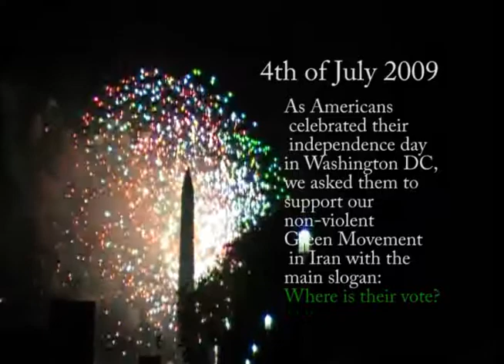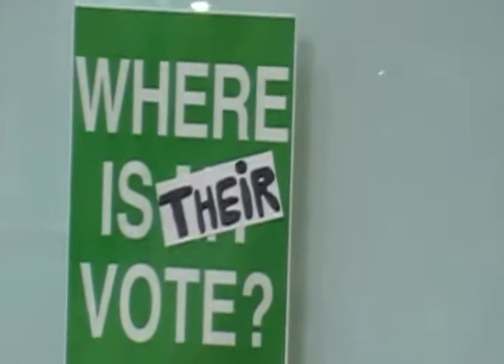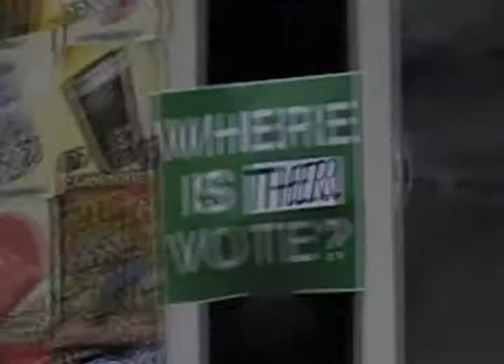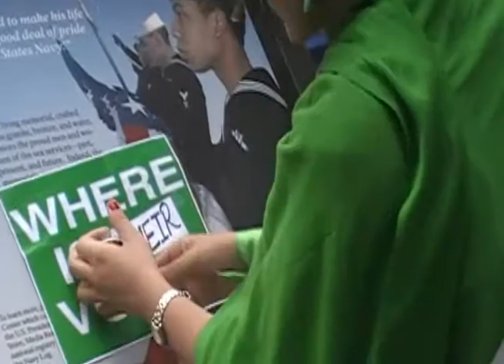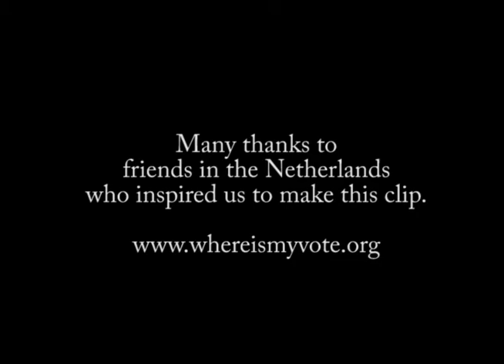Green july 4th -روز استقلال سبز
4th of July 2009
As Americans celebrated their independence day in Washington DC, we asked them to support our non-violent Green Movement in Iran with the main slogan : Where is Their Vote?
We are here, but our hearts are with our friends in Iran.
 روز چهارم ژوییه روز استقلال آمریکاست. ما جنبش سبزمان را به میان آنها بردیم تا به دوستانمان در ایران بگوییم که هر کجا باشیم به یادشان هستیم.